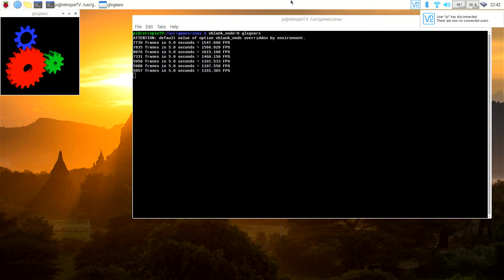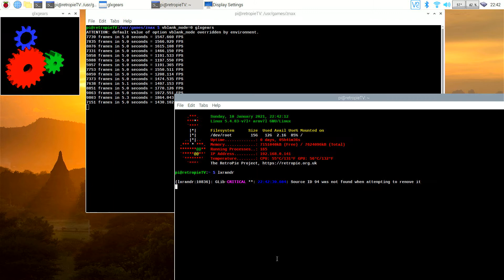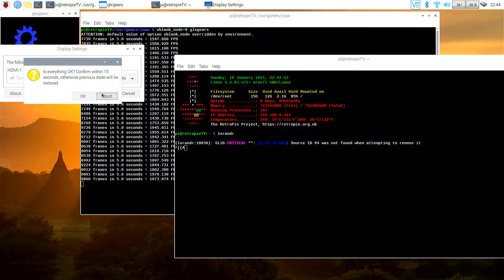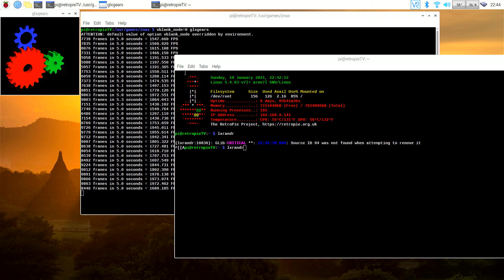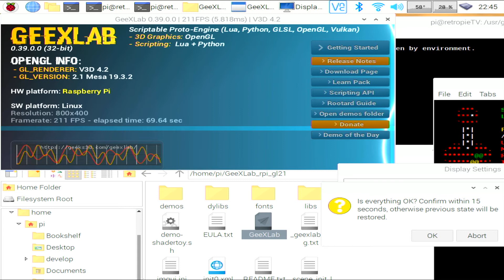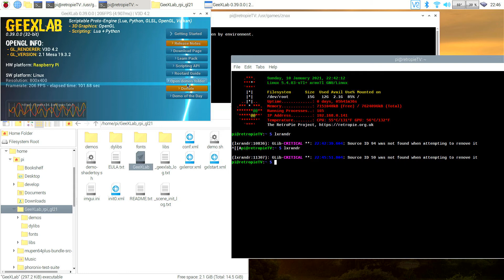Desktop resolution (in small extend) and vnc viewer (in big extend) influence gpu benchmarks on rpi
It seems Desktop resolution (in small extend) and (vnc viewer) have influence in (gpu) benchmarks on raspberry pi when using opengl FKMS driver. So when we want to compare our raspberry pi speed with some results online we should always run the desktop in same resolution and never run it while being connected using VNC or you can not compare it. it's really noticable in glxgears but also in other benchmarks although how much it affects it depends on the benchmark ran.